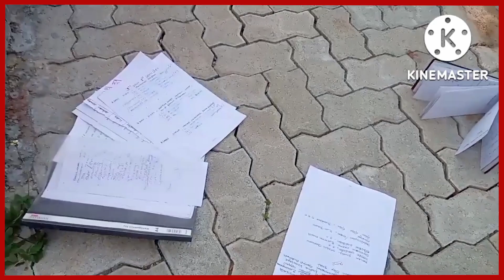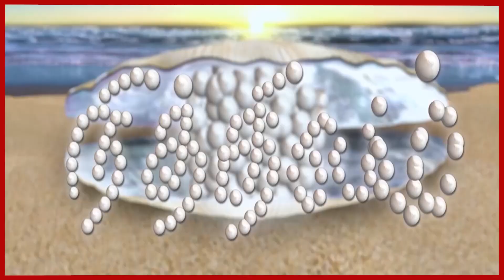ஈழத்து குறும்பட விழா 2023